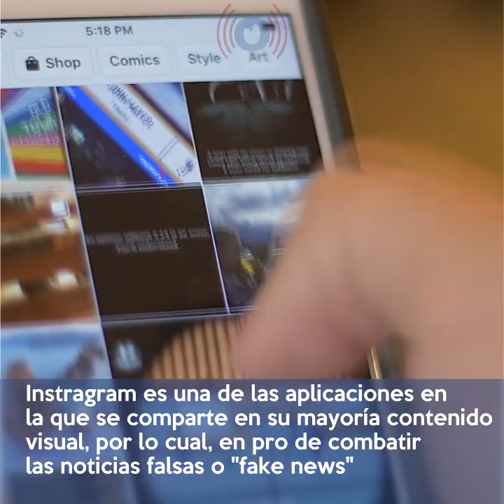Instragram tomara acciones contra el exceso de edición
Instagram es una de las aplicaciones en la que se comparte en su mayoría contenido visual, por lo cual, en pro de combatir las noticias falsas o “fake news”, implementará un nuevo método para detectar y controlar lo que se comparte a través de esta red social.